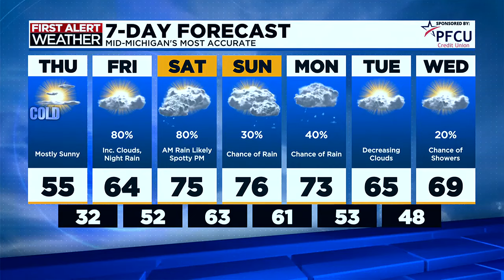First Alert Forecast: Wednesday evening, April 24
First Alert Chief Meteorologist Chris Easlick has your mid-Michigan forecast.